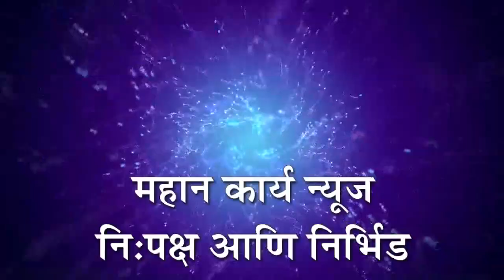कारभार स्वच्छ आहे तर आपण चौकशीला सामोरे जावे- राधाकृष्ण विखे पाटील